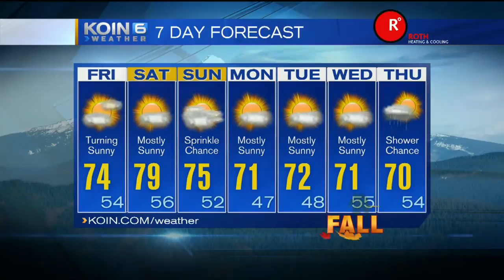KOIN 6 Forecast - Friday Morning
The last weekend of summer is looking pretty nice!  KOIN 6 Meteorologist Sally Showman has details.